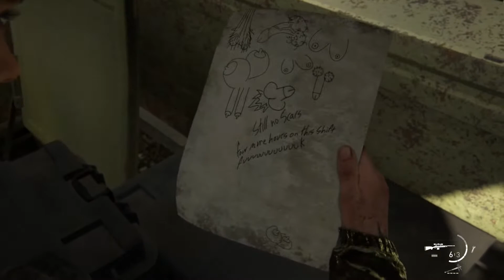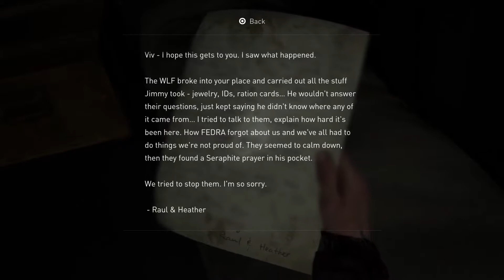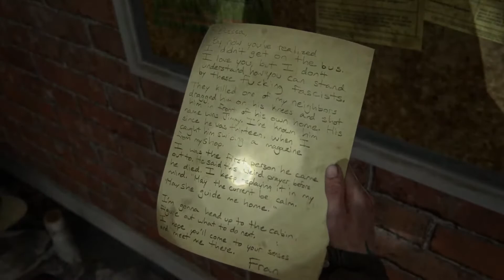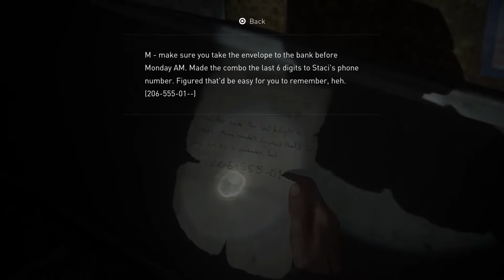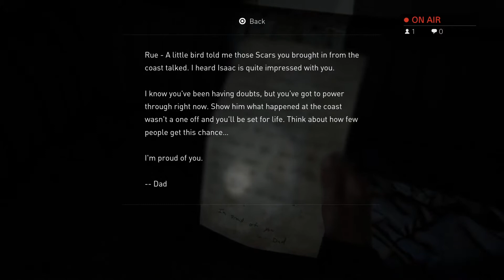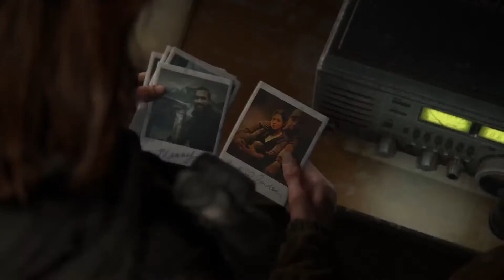It's a beautiful new day,hey hey